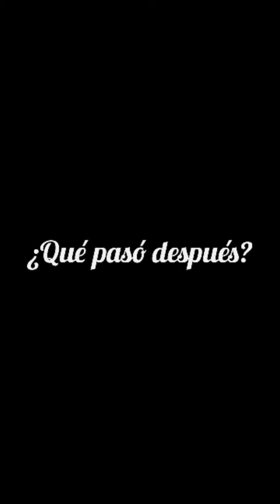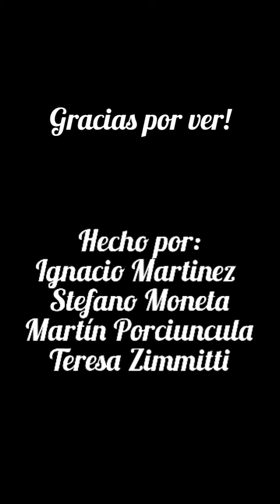"La Creación" (Tarea)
Integrantes:
Ignacio Martinez
Teresa Zimmitti
Martín Porciuncula
Stefano Moneta
Guillermo Gonella

(Esto es una tarea para literatura)